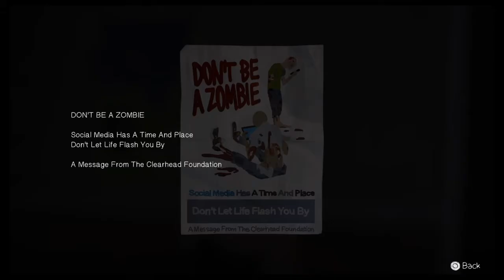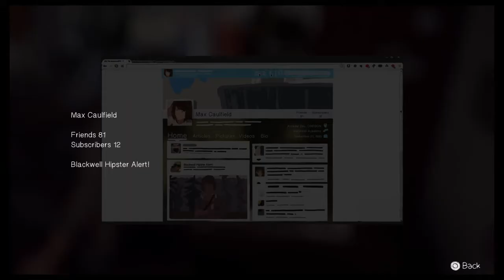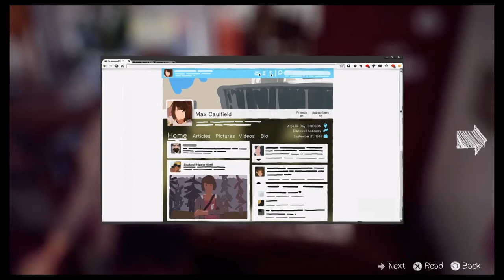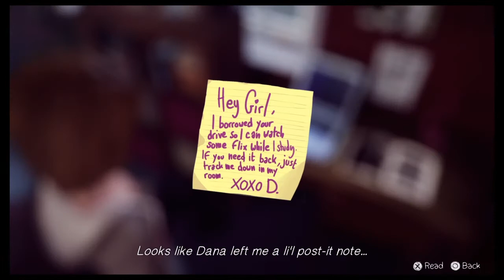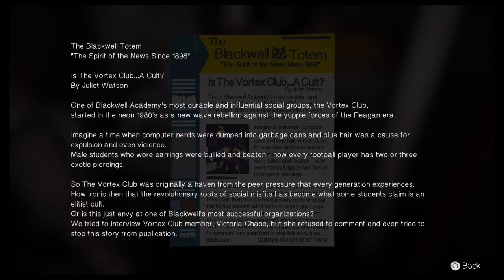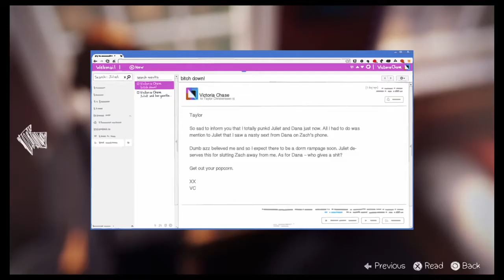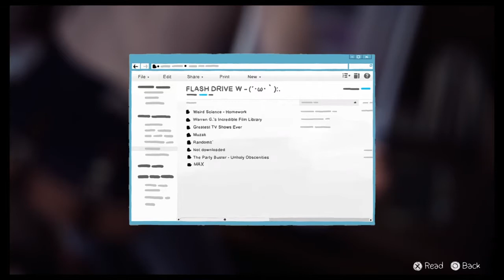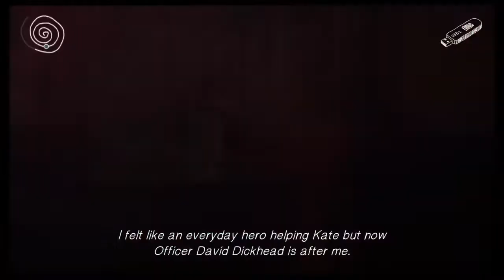Life Is strange : Reserved Day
Next part